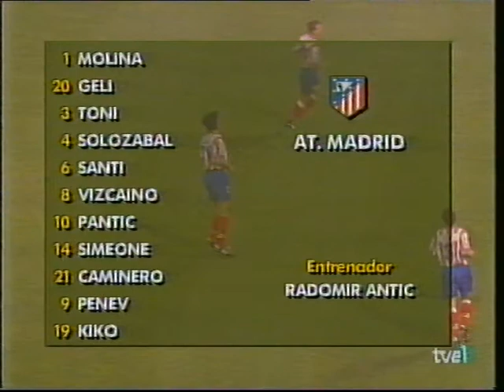Copa del Rey 1996 - Final - Atlético de Madrid Barcelona